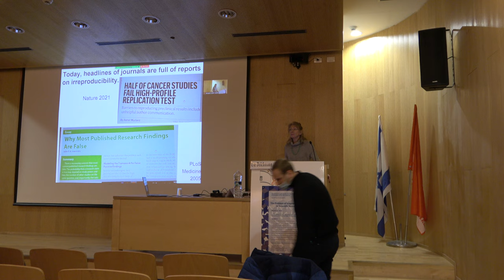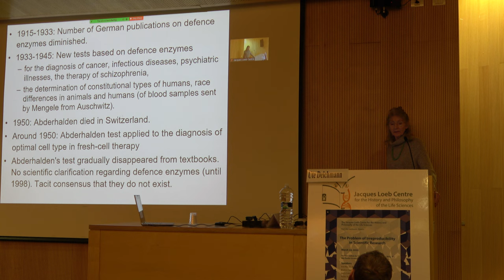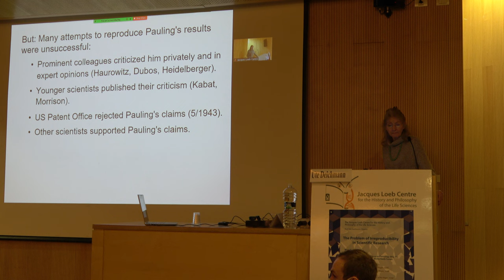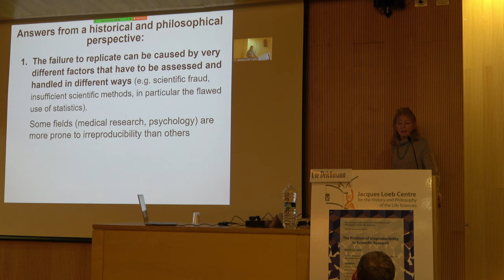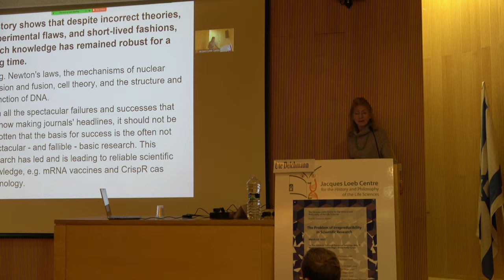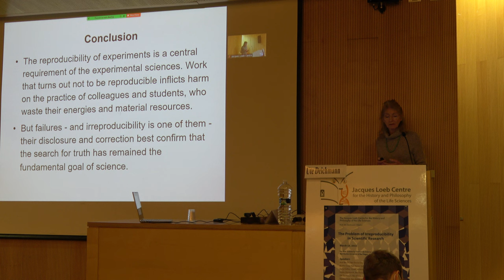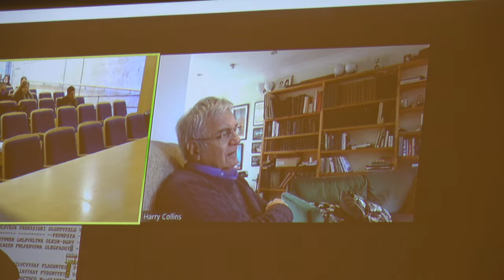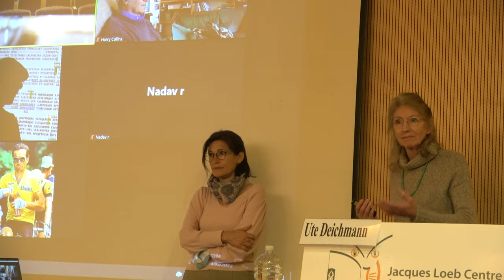Irreproducibility in Science: Ute Deichmann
Ute Deichmann - Ben-Gurion University of the Negev: “Irreproducibility and Scientific Truth”
The Jacques Loeb Centre for the History and Philosophy of the Life
Sciences, Ben-Gurion University of the Negev, March 14, 2022